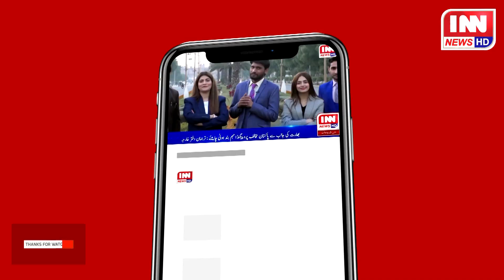Vote kis ko den gy ? Awam ny election sy pehly faisla kr diya | Election Survey and public opinion